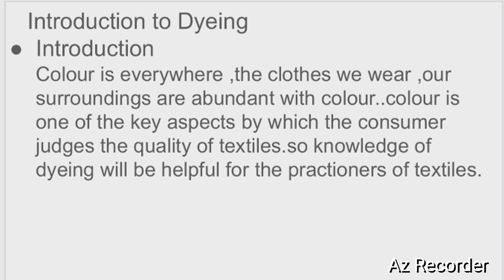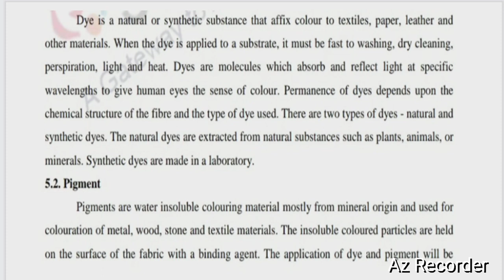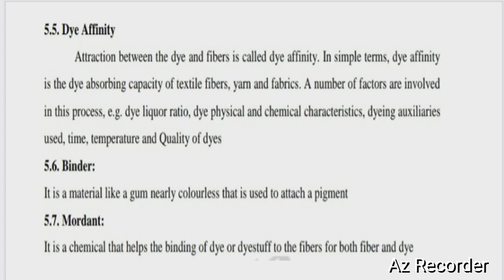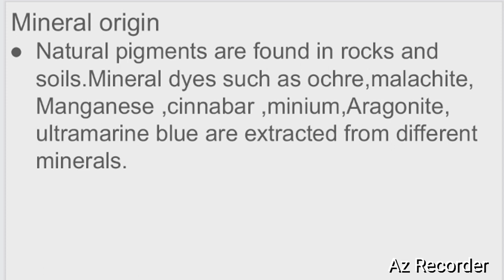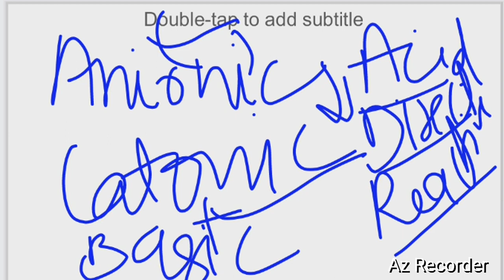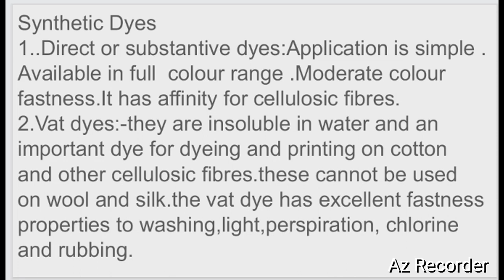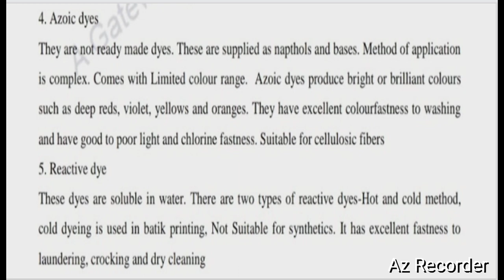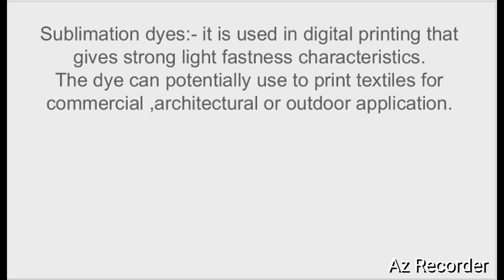Dyeing(रंगाई)tgt# pgt#Ltgrade#dssb#ugcnet#hmescience classes#